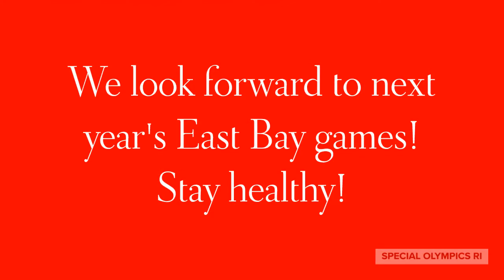2019 Special Olympics Rhode Island East Bay Games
Highlights from the 2019 East Bay Area Games hosted by Salve Regina University. Thank you to Jenna Knight from Bryant University and member of the Women's Volleyball Team for putting together this video highlighting teams who participated in the 2019 East Bay Area Games.